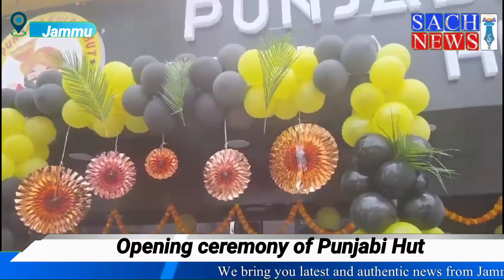Opening ceremony of Punjabi Hut